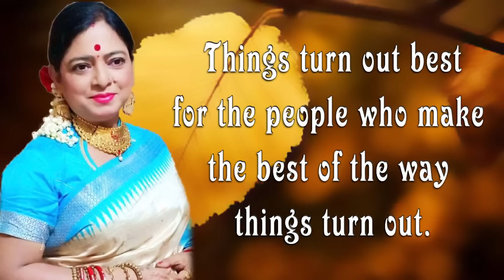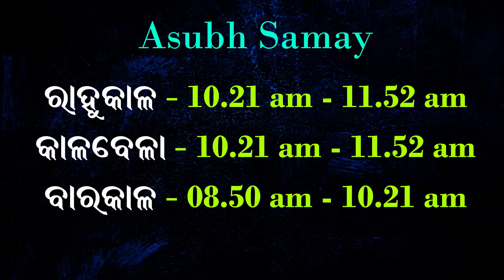Rashiphala || 26-Mar-2021 || ଚମତ୍କାରୀ ତ୍ରିଶାଖା ବେଲ ପତ୍ର || Dr. Jayanti Mohapatra